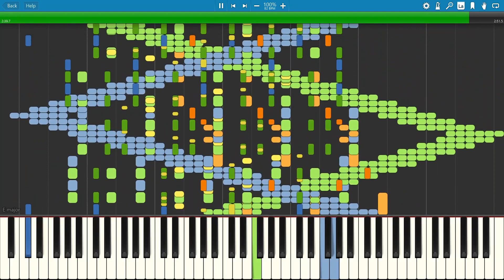Electric Angel - Kagamine Rin + Len -- Synthesia Piano MIDI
for toby